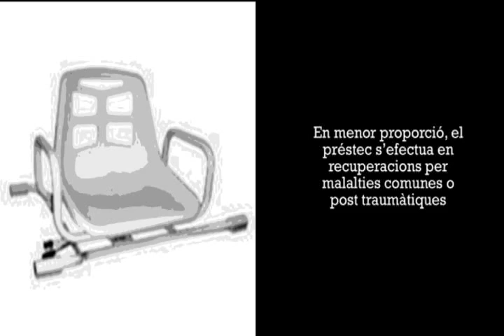2a. Jornada Autonòmica de Bones Pràctiques de Creu Roja a Catalunya